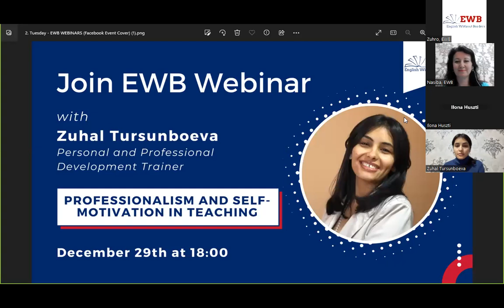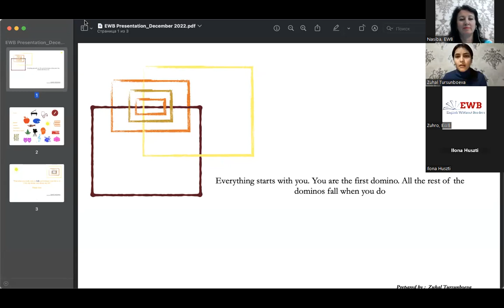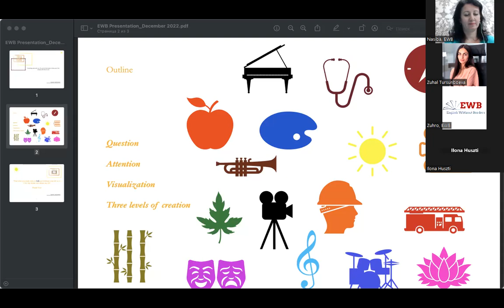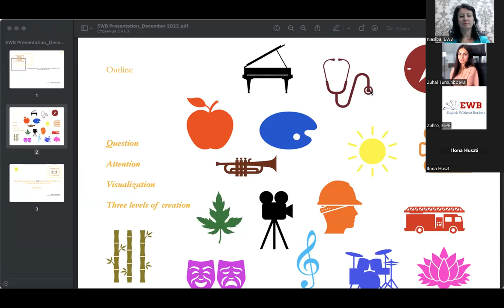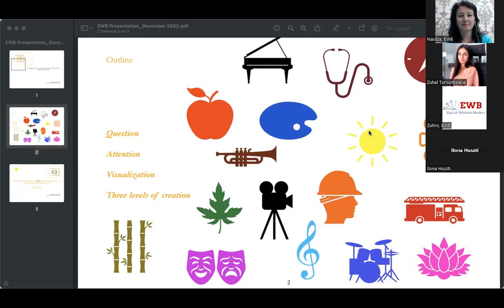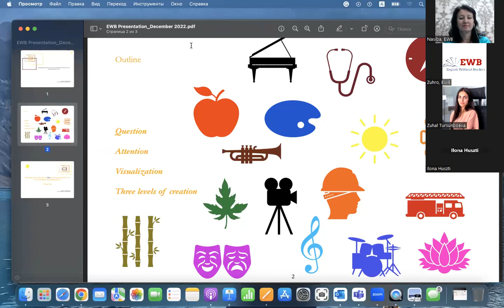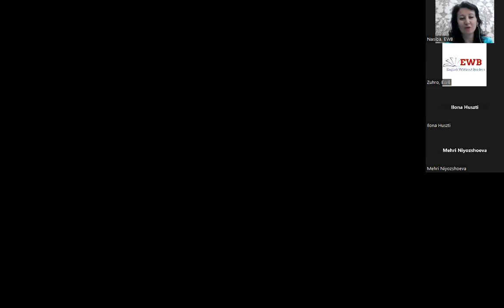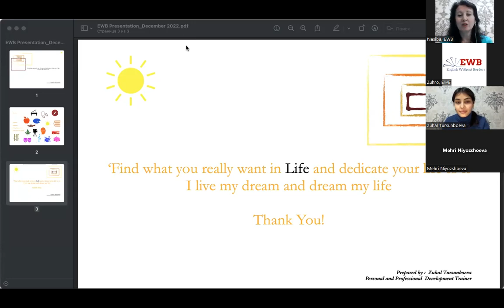Zuhal Tursunboeva, “The Most Effective Way of Improving Speaking Skills: Self-Assistant Video”